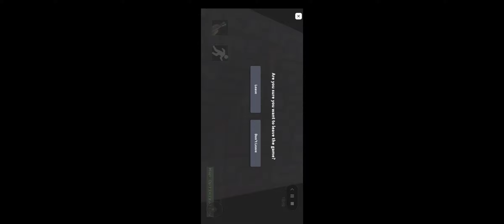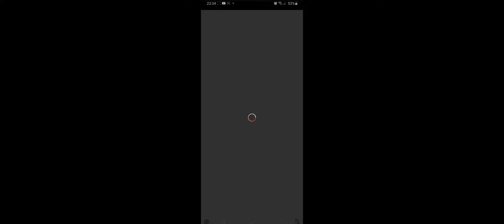23 October 2020(1)